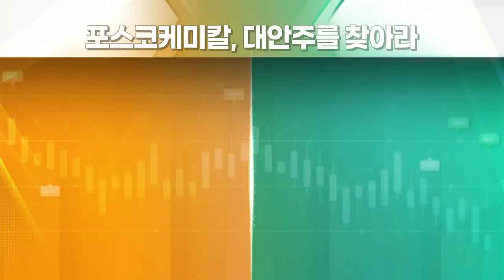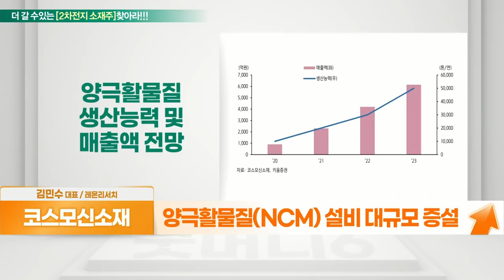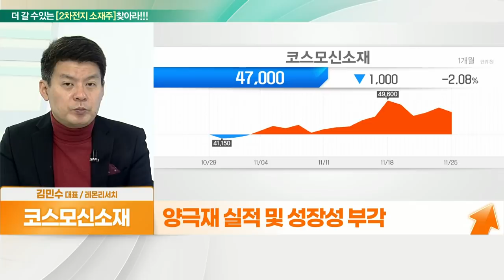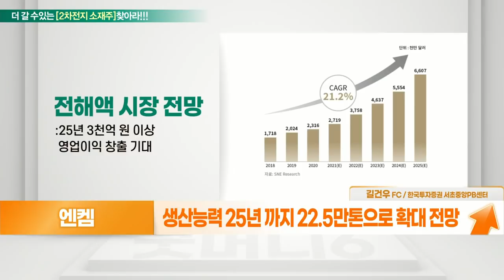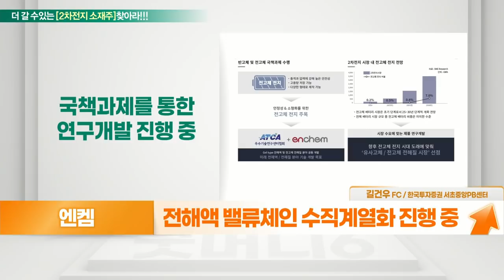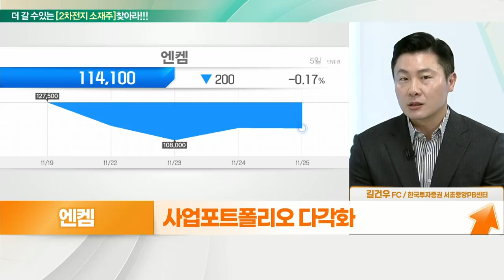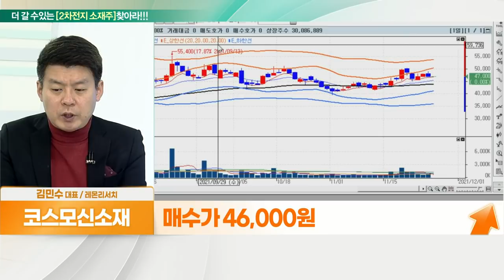코스모신소재... 2차전지 소재주 부각 VS 엔켐... 포트폴리오 다각화_대안주를 찾아라 (20211126)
- 양극재 모멘텀
- 양극활물질(NCM) 설비 대규모 증설
- 양극재 실적 및 성장성 부각

- 생산능력 기준 국내 1위 전해액 업체
- 생산능력 25년까지 22.5만 톤으로 확대 전망
- 전해액 밸류체인 수직계열화 진행 중
- 사업 포트폴리오 다각화
- 저평가된 대표적인 소재주
- 잇단 대규모 자금 조달 추진